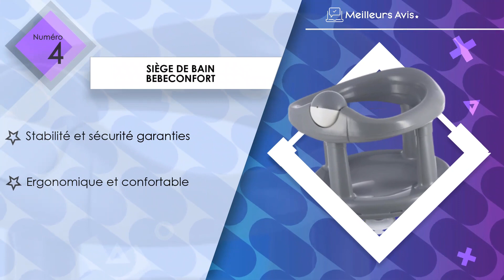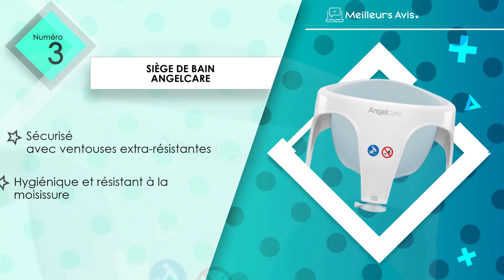⭐️ MEILLEUR SIÈGE DE BAIN - Comparatif 2024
⭐️ Siège de bain Rotho Babydesign
⭐️ Siège de bain Smoby
⭐️ Siège de bain Angelcare
⭐️ Siège de bain Bebeconfort
⭐️ Siège de bain Tigex